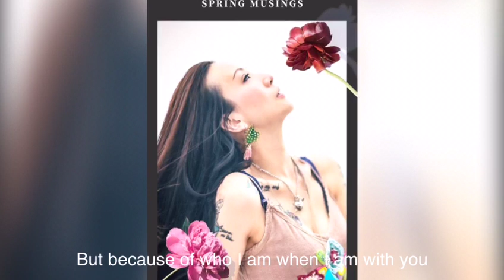密切留意⭐13/5星期三晚9:30 Zita X ShowOff 直播 Live『唱你想聽』(facebook ShowOff音樂平台)